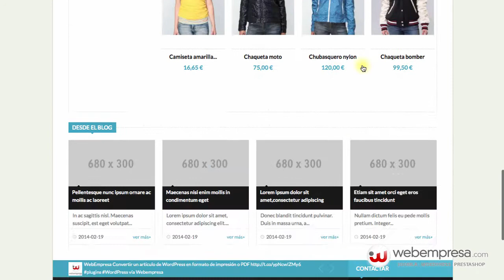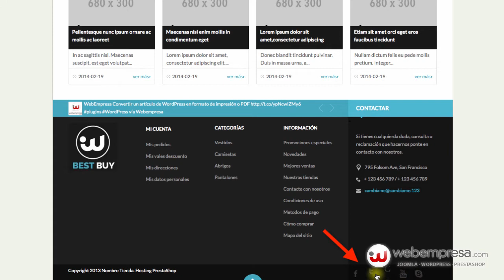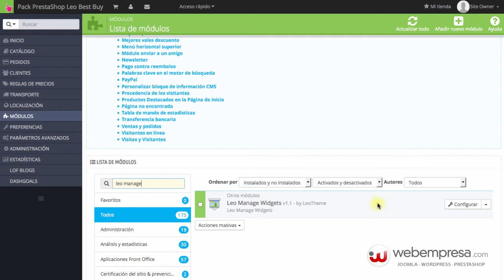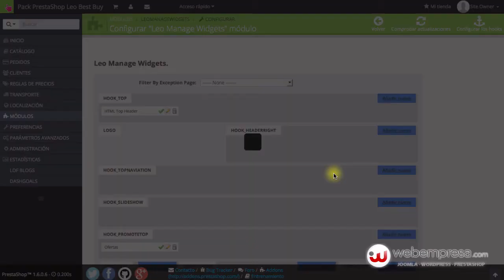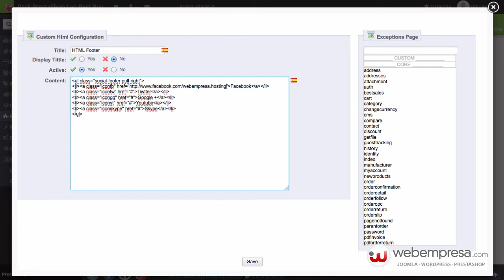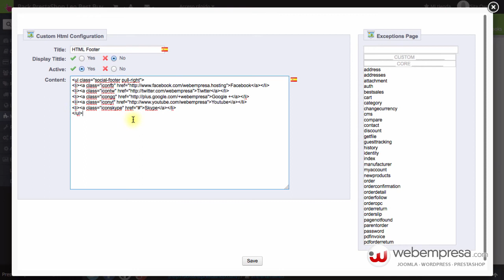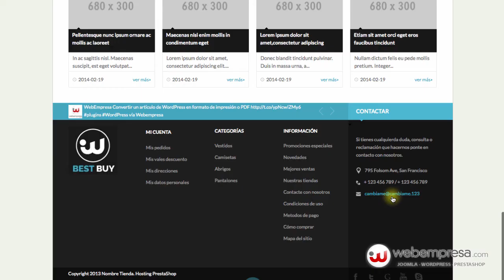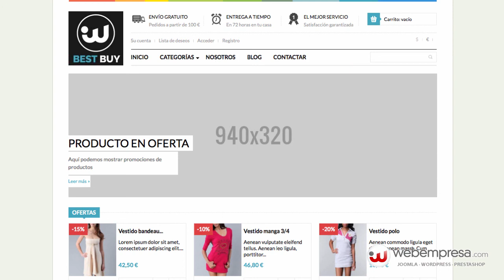Modificar los iconos de redes sociales del Pack Leo Best Buy de PrestaShop